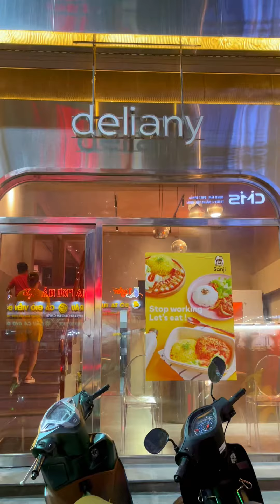Để chiều người yêu thì dẫn ngay đến đây nhé anh em, sashimi, cơm tấm đều có || Người Dễ Ăn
Người Dễ Ăn không lăn tăn trước đồ ăn xin chào các bạn, ở đây mình sẽ review chân thực các món ăn mà mình thưởng thức, các bạn có thể tham khảo các địa điểm ăn uống ở Hà Nội.